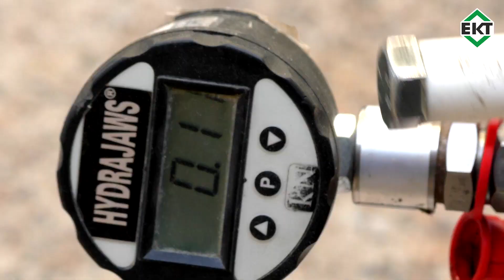Держатель теплоизоляции с шестигранной головкой ЕКТ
Испытание и монтаж держателей теплоизоляции с шестигранной термозаглушкой ЕКТ.